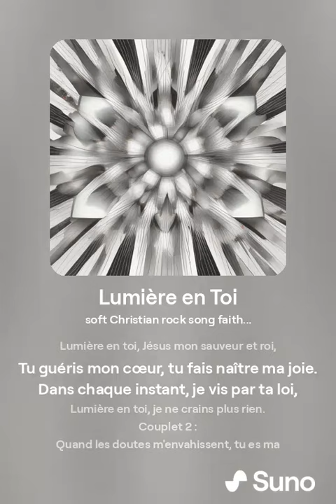Lumière en Toi 1